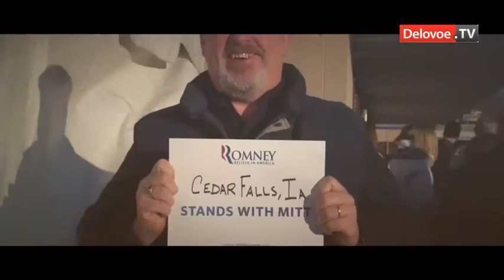Мормон Митт Ромни назвал Россию главным врагом США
Митт Ромни, кандидат в президенты США от Республиканской партии и бывший губернатор Массачусетса раскритиковал нынешнего президента США Барака Обаму, который сообщил, что Вашингтон планирует более тесно сотрудничать с Россией по вопросам ядерной безопасности.